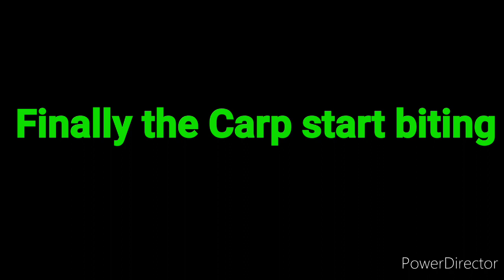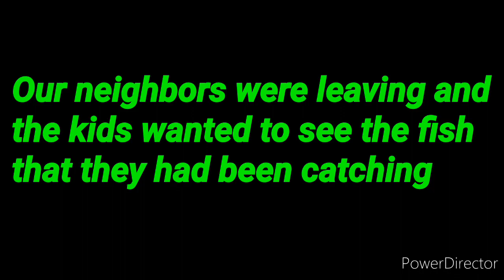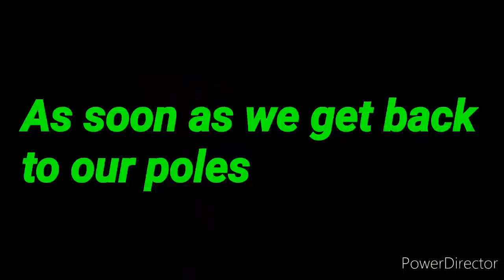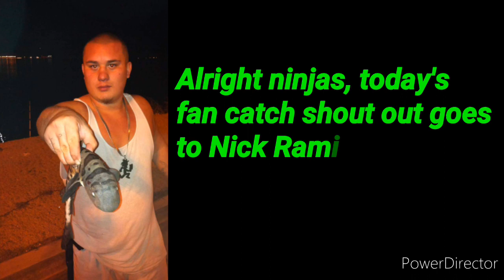Carp Fishing With F*&%*ed UP Equipment / Still Enough For A Few Last Goldies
Episode 79
Alright ninjas, for this outing, me and the girls head down to the smith mcgee ramp on the river to do some bottom fishing for carp and catfish. And we got 3 decent carp and had a good time in general. We used corn for bait and some cut bait but no luck on catfish this time around. Anyway, we also saw an old couple out there fishing, and catching all the big carp to eat. which isnt a surprise to me, since it seemed like they had been eating on half the country already. Anyway, we had a good time, i pulled in nice carp, the kids caught some panfish, everyone had a blast. Whoop Whoop
Tight lines and sharp hatchets fam!

send any mail to the show to
Slash Gillz
Anderson SC
29624